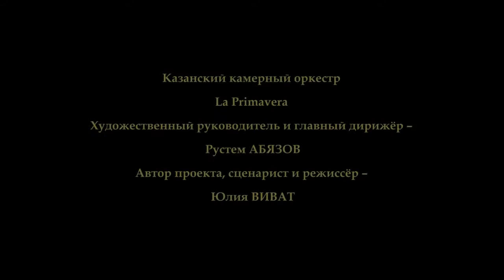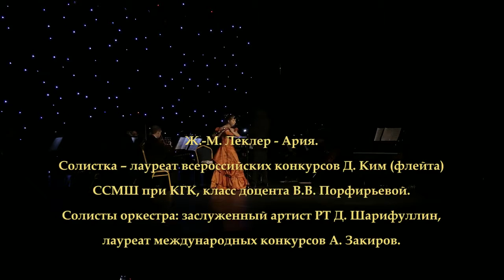La Primavera Музыкальный детектив - "Парижские тайны"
Казанский камерный оркестр La Primavera Детский абонемент сезона 2016/2017 года "Музыкальный детектив", часть 3-я "Парижские тайны"